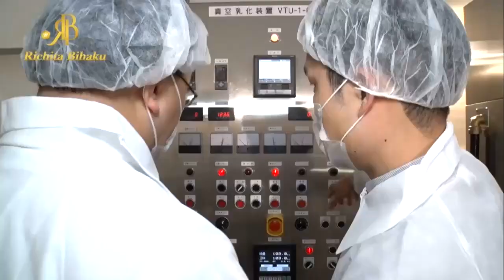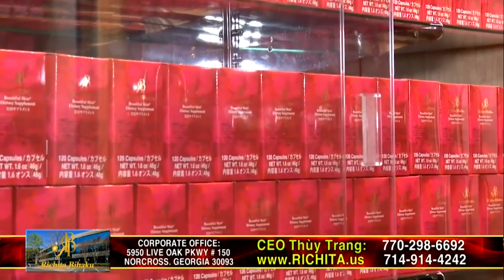RICHITA TV - "ÂM NHẠC & LÀM ĐẸP" - ca sĩ Đồng Thanh Tâm & ca sĩ Ngọc Lan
RICHITA BIHAKU - Thương Hiệu Mỹ Phẩm Trắng Da Trị Nám đến từ Nhật Bản sẽ giúp mang lại vẻ đẹp thanh xuân, làn da trắng hồng, đẹp mịn màng tự nhiên "An Toàn & Nhanh Chóng" cho tất cả các chị em có nhu cầu làm đẹp. Thích hợp với tất cả các loại da (Nữ & Nam đều dùng được).

Vui lòng gọi cho chúng tôi để ORDER SẢN PHẨM hoặc được TƯ VẤN MIỄN PHÍ:

Trụ sở chính & Showroom trưng bày của RICHTIA Bihaku at Atlanta, Georgia:
5950 Live Oak Pkwy., Ste. 150

Showroom trưng bày Mỹ Phẩm của RICHITA Bihaku at Nam California:
9361 Bolsa Ave., Ste. 203